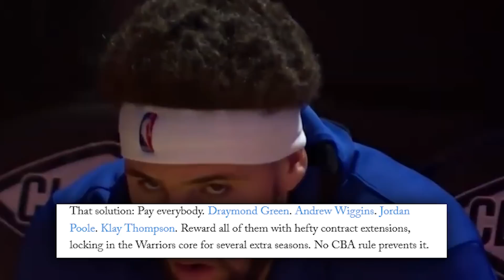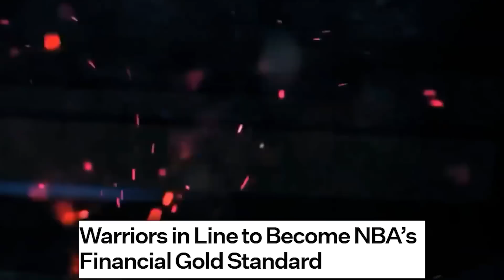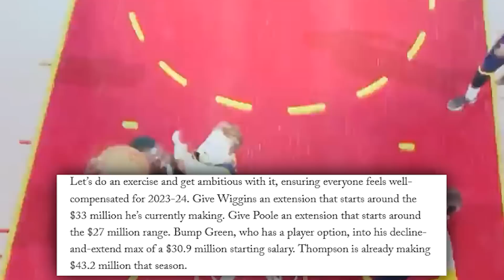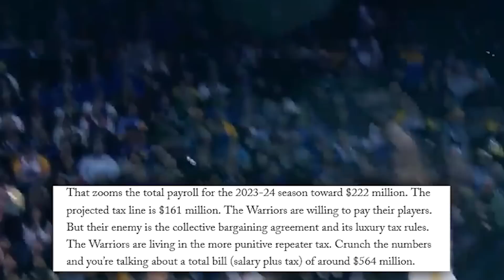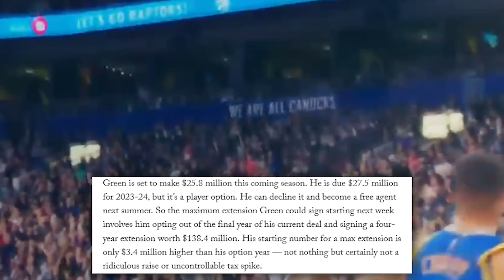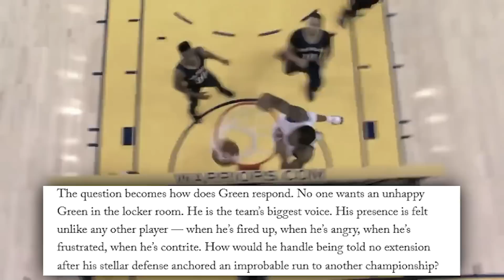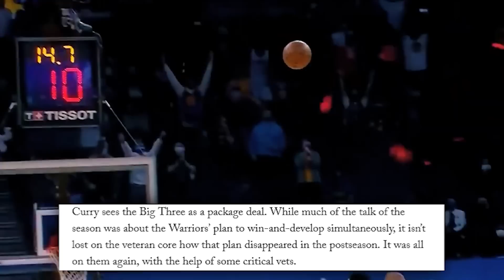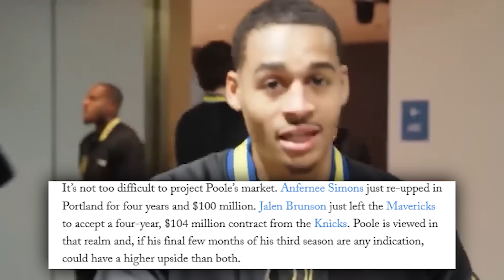This Could End The Golden State Warriors...